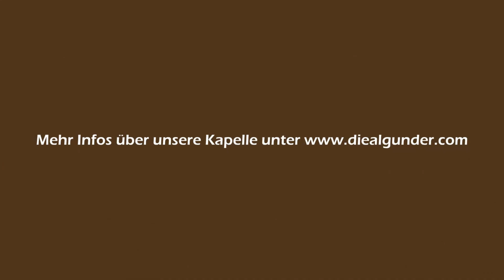Stefan Stranger - Weinkeller Polka